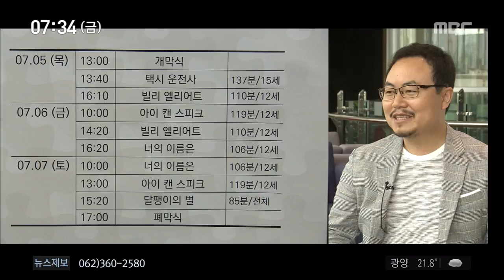[뉴스투데이]윤수안 사회적 기업 필름에이지 대표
(앵커)
시각·청각 장애인들을 위해서
소리를 자막으로 적거나,
상황을 말로 표현해주는 영화를
'배리어프리 영화'라고 합니다.

취지는 좋지만,
막상 쉽게 접하기는 어려운 것이 사실인데요.

다음 주부터 광주에서
배리어프리 영화제가 열립니다.

영화제 운영 담당자인
윤수안 사회적기업 필름에이지 대표를
이미지 뉴스리포터가 만나고 왔습니다.
대표님 안녕하세요.
만나서 반갑습니다. (인사)
질문 1)

우선, 배리어프리 영화제를 운영하는 곳이
어딘지 여쭤봐야 할 것 같습니다.

사회적 기업 필름에이지는 어떤 곳인가요?

답변 1)

2012년, 지역 독립영화 감독들과 문화인들이 설립한 사회적기업. 영화교육·제작·진행 등을 하기 위해 .. 20"
질문 2)

광주에서 배리어프리 영화제는
올해 처음 열리는 건가요?

답변 2)
단발성 이벤트는 있었지만, 배리어프리 영호제 자체는 작년에 처음 열렸음, 이 역시 필름에이지 측에서 운영...20"
질문 3)

이벤트성이긴 하지만 종종
배리어프리 영화가 상영이 되고 있는데..

영화제까지 운영하게 된 이유는 무엇입니까?

답변 3)
1)정기성 2)조직력 확보 .. 영화제는 장기적인 약속, 원래 취지인 장애인 인권 개선과 같은 효과는 장기적으로 진행할 때 얻을 수 있어, 또 영화제를 하면 여러 단체들이 모여 조직을 갖게 돼. 지속력 높아지고 추진하기가 수월해져..30-40"
질문 4)

올해 영화제에서는
어떤 영화들을 볼 수 있습니까?

답변 4)
올해는 대중성 있는 영화들 골라.. 택시운전사, 빌리엘리어트, 아이캔 스피크, 너의이름은 등...30"
질문 5)

마지막으로, 배리어프리 영화를 보고 싶은 분들을 위해서 언제, 어디서 영화제가 열리는지
안내를 해주시죠.

답변 5)
7.5~7.7 (다음주 목~토) 광주과학기술원 오룡관 1층, 영화는 모두 무료, (+자원봉사자도 모집하고 있다 등) 20"
알겠습니다. 오늘 말씀 잘 들었습니다.
고맙습니다. (인사)